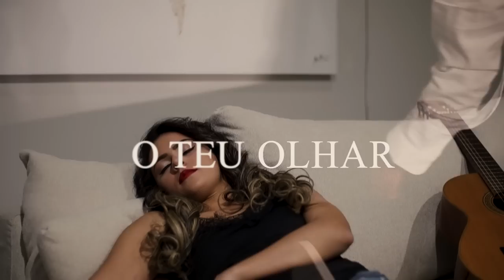Costinha - O Teu Olhar (Vídeo Oficial)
LETRA:

O TEU OLHAR ,
 SORRISO LINDO TENS TUDO AQUILO,
QUE EU TALVEZ PRECISO
 O TEU OLHAR, TEU JEITO DOCE NAQUELA NOITE,
 FICOU PARA SEMPRE EM MIM

PROMETI PARA MIM MESMO NÃO VOLTAR
 ME APAIXONAR MAS O DESTINO QUIS ASSIM,
DEI ME DE NOVO FALEI PRO MEU CORAÇÃO,
 MEU VELHO AMIGO E COMPANHEIRO ASSIM NÃO DÁ
QUEM VAI SOFRER SOU EU DE NOVO

PEÇO AO TEMPO PRA PARAR,
 VEM A SAUDADE DE NOVO É SEMPRE ASSIM,
 QUANDO A NOITE CAI
TANTAS VEZES QUE PEDI PRO MEU CORAÇÃO
 PARAR NAO QUIS OUVIR,
AO TEU OLHAR EU ME RENDI